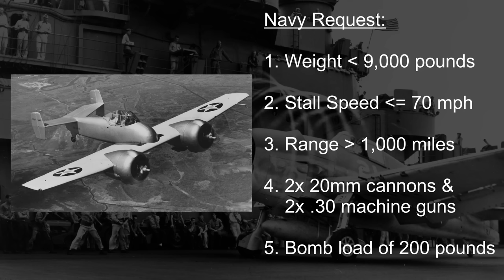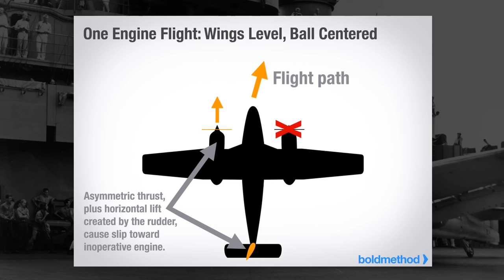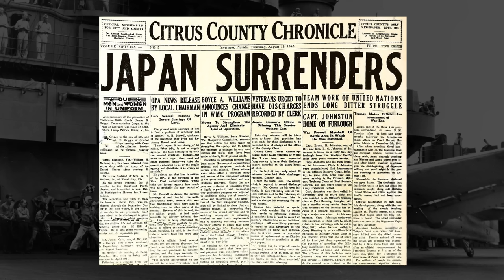Grumman's Late-War Beast That Did...Basically Nothing: Grumman F7F Tigercat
In this video, we talk about possibly one of the best fighter aircraft of World War 2, the Grumman F7F Tigercat. We talk about how Grumman was effectively the company to go to for Carrier-Based fighters for the United States during the war, with planes like the F4F Wildcat and F6F Hellcat being incredibly prominent. We then talk about the precursor to the F7F, the XF5F Skyrocket, how they looked almost nothing alike, and how the Tigercat was built to serve on the upcoming Midway-class carriers.

We then talk about the Tigercat's struggles to be approved for aircraft carrier usage by the Navy, how the Tigercat compared to fighters like the Vought F4U Corsair and Supermarine Spitfire, and how it captured the heart of test pilot Corwin H. Meyer AKA "Corky". We then talk about the postwar usage and design alterations and their eventual limited use in the Korean War. We end with a story from Corky and how one of his colleagues though the Tigercat was quote: "The best damn fighter I've ever flown."